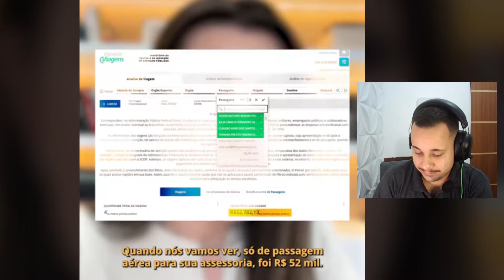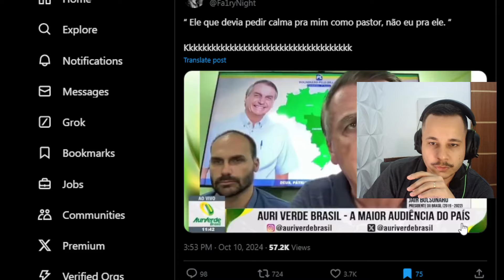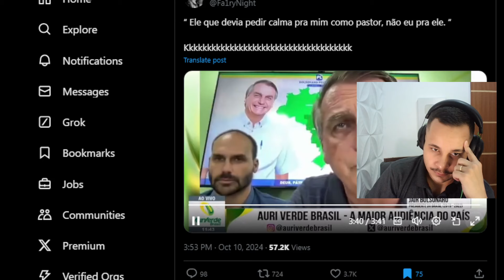JANJA VAI TRAIR O LULA APÓS REVELAÇÃO DE DOENÇA DO LULA